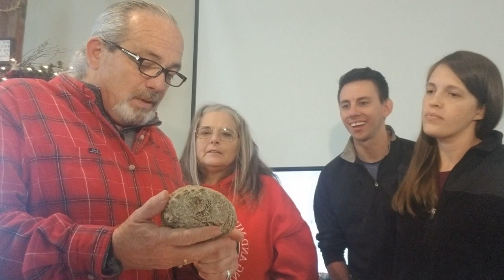Sneak Peak of Mac & Berny and the message next week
Sarah and Robert sat down with Mac and Berny our missionaries in Tama. Then we recorded the sermon for next week. This is a preview.